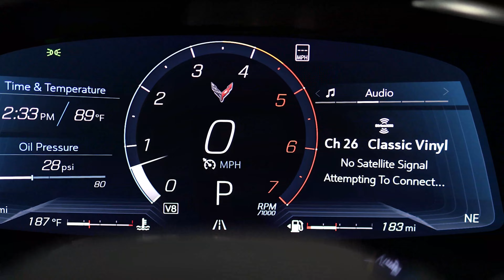2023 Chevrolet Corvette Stingray 2LT